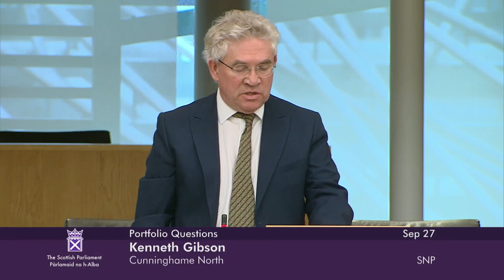Portfolio Questions - 27 September 2023